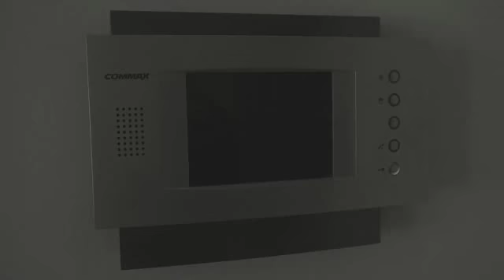DLMT & Ellis ft. AWR - How Does It Feel (SvanteG Remix)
TheSoundIsGod  - Your favorite music you haven't heard yet.